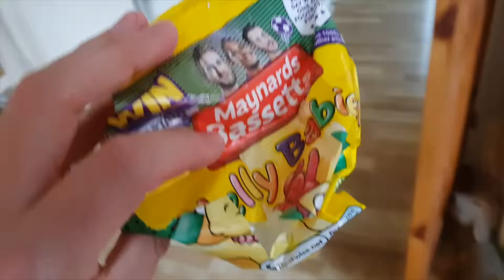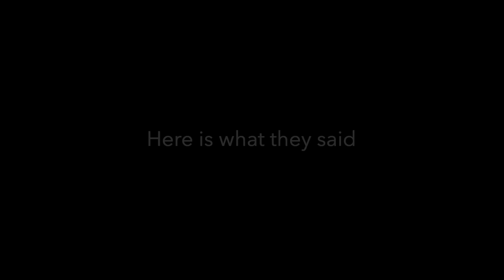Leave No Trace ! (ILeaveNoTrace) / We Leave No Trace (Please Share)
Leave No Trace ! (ILeaveNoTrace) / We Leave No Trace

I leave no trace !

I leave no trace - I have always left no trace. There has been recent negativity in the media regarding “fly camping” “antisocial camping” and people generally trashing our wonderful outdoor spaces. This has been saddening to watch, not to mention frustrating ! The same terminology used in the media “wild camping” has the potential to mislead others, who are less informed and give the impression that it is one and the same…..

This could not be further from the truth ! True wild campers LEAVE NO TRACE ! They pitch HIGH - arrive LATE, leave EARLY and other than flattened grass - there is no trace that they have been !

I wanted to try and do my bit to counteract this misconception - and do my own bit by reaching out to others whom I knew had the same love and respect for our outdoor places.

Thank you so much to everyone who responded and took the time to send me their messages of what “leave no trace” means to them - we have a great community here online and we’re all bound by the same theme - we love the Great Outdoors!

Please take the time to use the hashtag ILeaveNoTrace - and let’s help spread the positive message about looking after our Great Outdoors !

I am sure you’re all following the below great people - however in the unlikely event you are not - be sure to check out and follow / subscribe to the following ! (in no particular order)